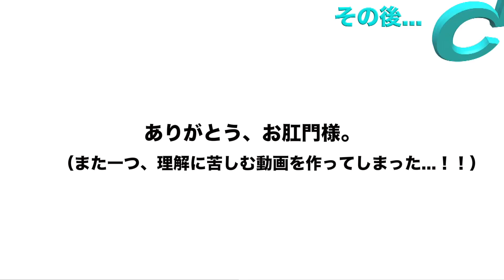メントスコーラロケットの発射台を作って尻で受け止めてみた。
メントスコーラロケットというのが流行っていましたが、あれ10回やって一回飛ぶかとかの確率なんです。ということで今回は『発射台』を作ります。
しかし、そんな発射台の『個性』を完全に押し殺すかのようにその先には私の『お尻』が立ちはだかっています。こうすることによって発射されたロケットもお尻に弾かれてしまうこと間違いないでしょう。
通称"ケツブロック"です。